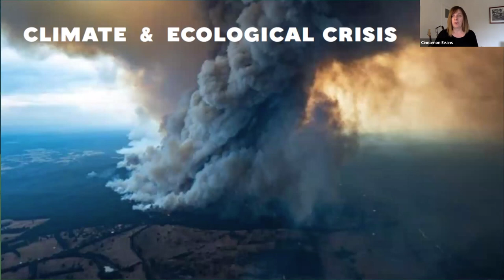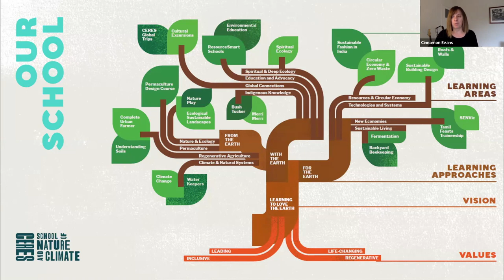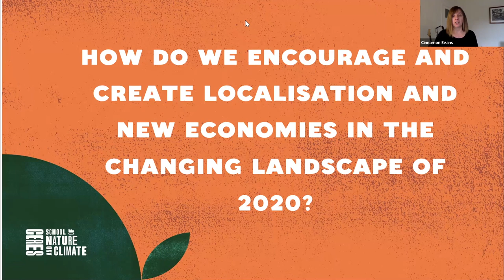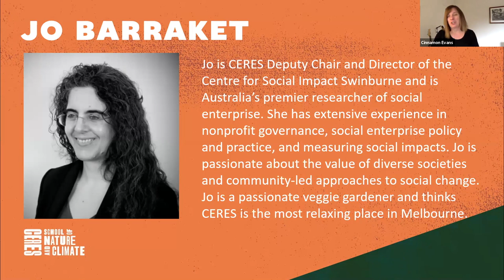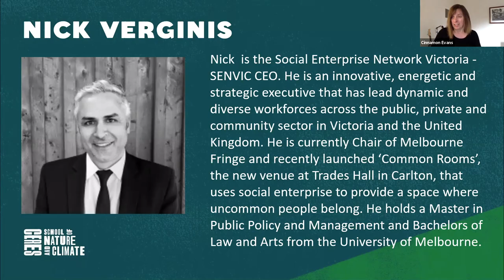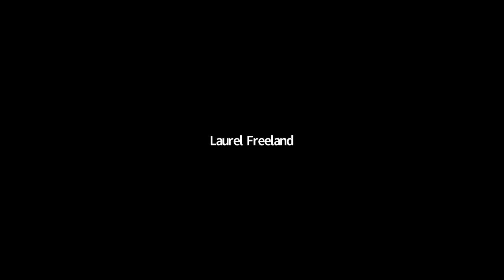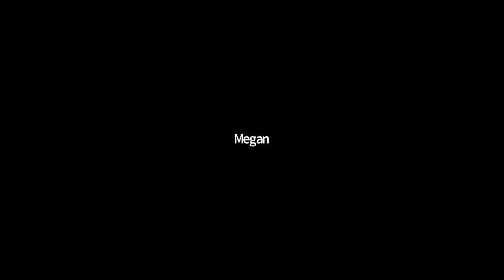CERES Weekly Winter Webinar #3: New Economies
Transformation and Resurgence: Localisation and New Economies with NICK VERGINIS (Social Enterprise Network Victoria), JO BARRAKET (Director of the Centre for Social Impact Swinburne) and BERRY LIBERMAN (Editor in chief, Dumbo Feather). Hosted by Cinnamon Evans (CERES CEO).